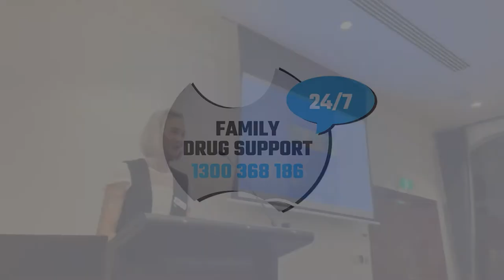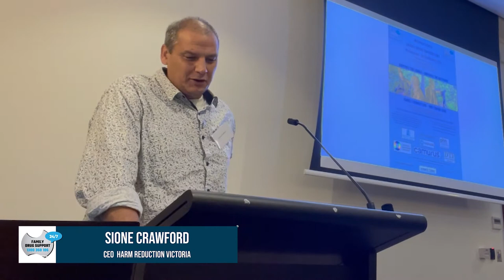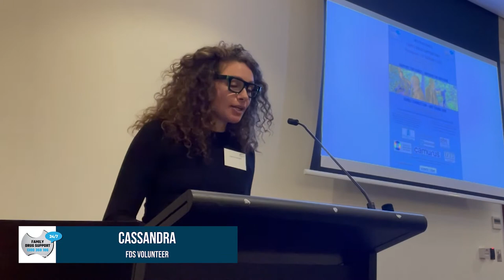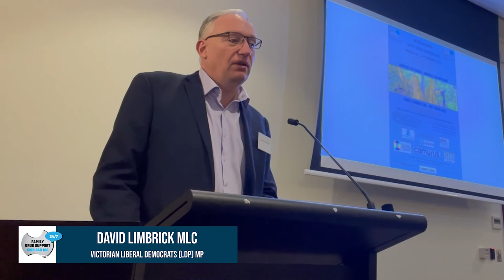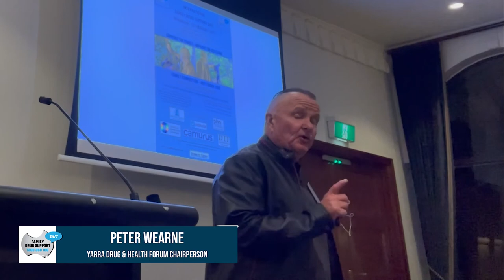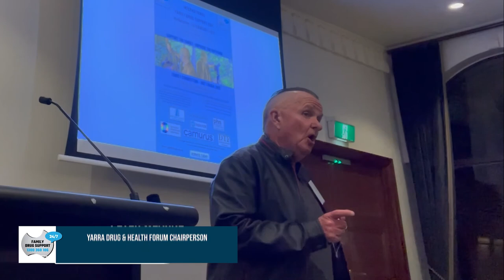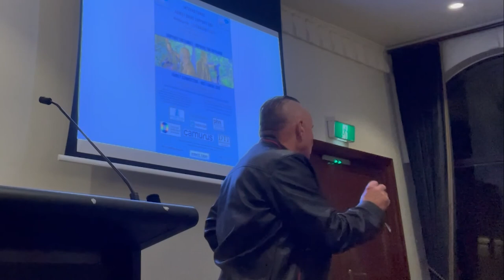International Family Drug Support Day - VIC 2021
The Melbourne IFDSD day event was hosted by Family Project Officer, Chloe Span of Family Drug Support Australia.

Sam Biondo (CEO VAADA) highlighted how stigma and discrimination of people who use drugs has significantly harmed families and community members for decades and how the treatment sector could do more to include families as important additions to their loved one’s recovery journey. Sam is a strong advocate for drug policy change and is a valued member of the AOD sector here in Victoria.

Fiona Patten MP (Member of the Legislative Council) shared a personal story about her family member who had a chaotic journey with injecting drug use, including unexpected overdose events in Fiona’s bathroom to a degree, where her family were not sure if this person would survive. Fiona continued to explain that this person is now very healthy and happy with a family and children and a respected professional of their own. She also suggested that as part of her attendance today that other politicians in attendance and herself, should start a ‘friends of drug law reform group’ in the Victorian parliament. To which David Limbrick suggested should be launched on Support Don’t Punish Day.

Sione Crawford (CEO of Harm Reduction Victoria) also told a heartfelt story about his own journey with problematic substance use and how without the support of his family he is not sure where he would be today. As someone who represents a state-based AOD service this was much appreciated by the audience and one of the highlights of the event. He also spoke of the important work of Harm Reduction Victoria in being the user representative organisation in Victoria and explained much of the powerful work that they do with substance users and the boarder community.

Cassandra (FDS Volunteer) gave a powerful talk about the importance of non-judgmental service provision and capacity building amongst communities effected by substance use. She talked about FDS being a facilitator of greater connectedness amongst people who feel ashamed and isolated in their journey of supporting a family member. She explained the core principles of FDS in that we never give advice and believe families are the experts in their own loved ones and believe Australian families deserve a lot better than to be arguably misled by the mainstream media when it comes to people to who drugs and the drugs themselves.

Sally (FDS Stepping Stones attendee) shared her story about supporting her son Sebastian who had a chaotic experience with methamphetamine use. She gave an emotional telling of the shut doors and lack of support from the wider service system for Sebastian when he was in active use. She reflected on the most important things for her was accessing FDS and receiving ongoing and professional support to help her re-engage with her son. She also explained who she is motived to bring a ‘kindness centre’ to Frankston Hospital for people drug effected and not welcome anywhere else in the community.

Tim Read MP (Member of the Legislative Assembly) talked about the current push back against the second Melbourne Medically Supervised Injecting Centre is arguably stigma in action, and how it is up to everyone in the room to play a role in correcting misinformation about successful drug policy implementations. Tim is following in The Greens tradition of progressing drug policy conversations, introducing the first pill testing bill into Victorian parliament for fixed-site and mobile drug-checking services throughout the Melbourne metro area.

David Limbrick (Member of the Legislative Council) Reflected on the need for more harm reduction oriented services that protect valuable members of the community, while risks are taken during certain periods of a person’s life. He supports a policy of full decriminalisation of possession charges for people who use drugs, joining strong advocates in the upper house and is a welcome addition to the Victorian Cross-Bench.